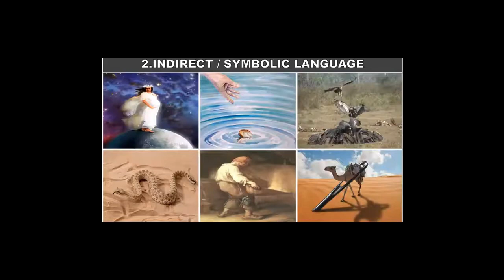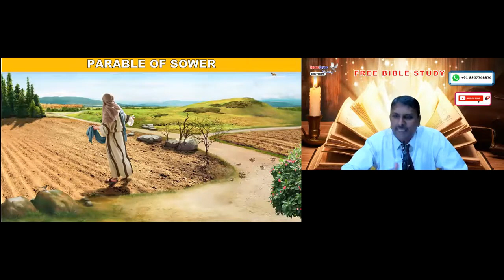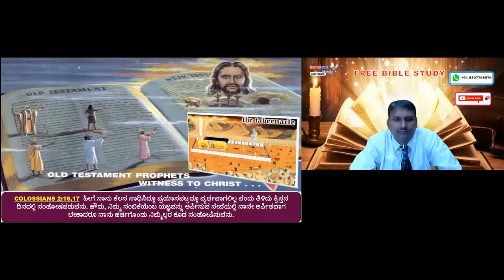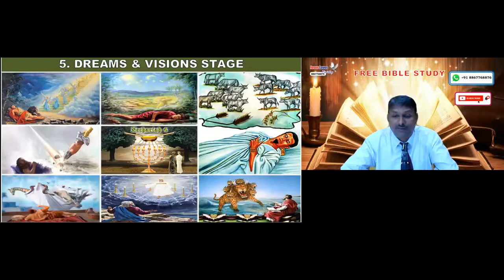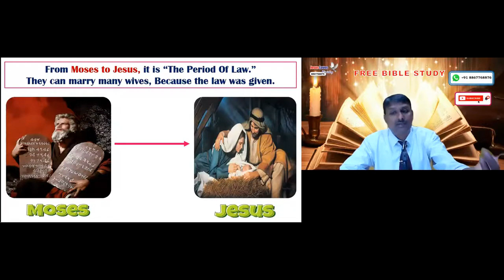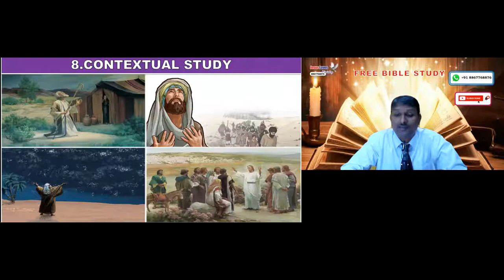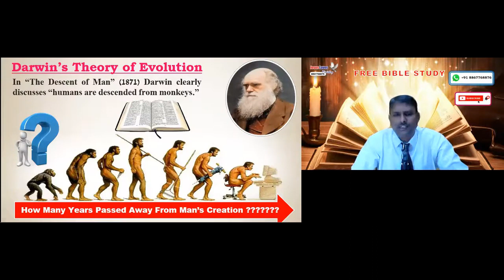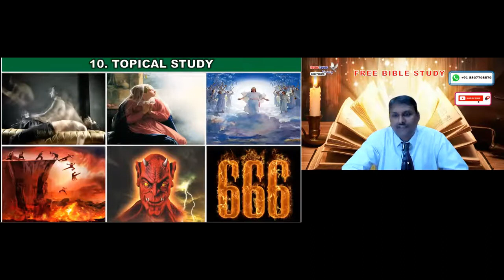10 Steps to Understand the Bible Free Kannada Bible Study - Br Raju - 8867768876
10 Steps to Understand the Bible Free Kannada Bible Study - Br Raju - 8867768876